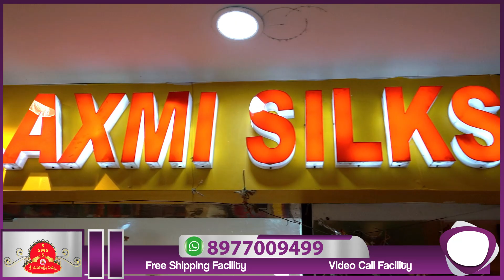అందమైన ఆరణి పట్టు సారీస్ తక్కువ ధరలో Arani Pattu Sarees Exclusive Sarees | Subscribe Now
# Welcome to the Sree Mahalaxmi Silks.

LPT Market,
Opposite to BVK Theatre,
LB Nagar,
Vijayawada Highway,
Hyderabad, Telangana,
PIN: 500074

We deal in WHOLESALE PRICE and have wide range of authentic collection of sarees.
We are available on both Online and Offline platforms.